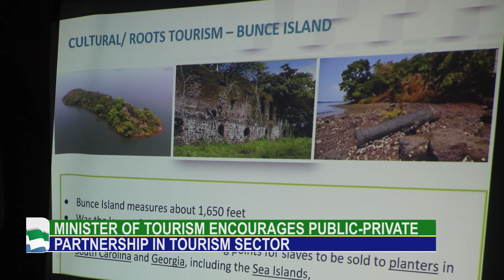MINISTRY OF TOURISM ENCOURAGES PUBLIC PRIVATE SECTOR PARTNERSHIP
MINISTRY OF TOURISM CALL FOR PRIVATE SECTOR PARTNERSHIP IN THE TOURISM INDUSTRY